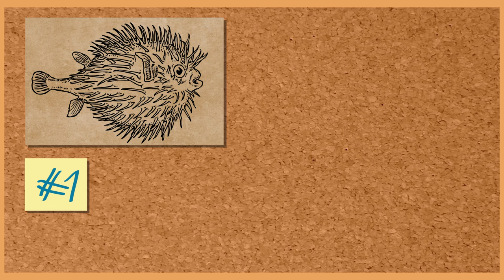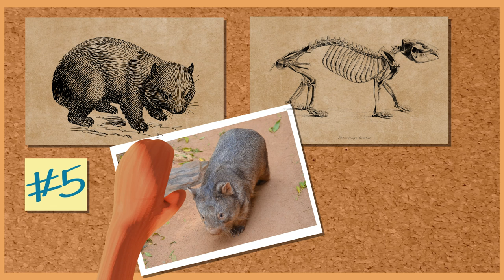Alice nel Bosco: 10 animali più strani Australiani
Seguici sulla pagina facebook del corriere del bosco!